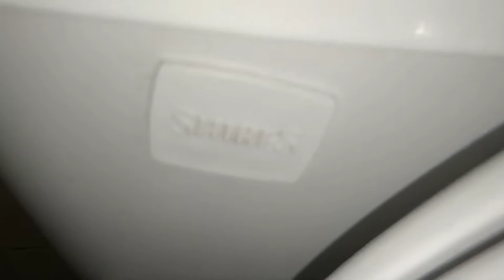CC Shires Naiad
Cant remember where this was but it was in a Pub/Cafe in Shanklin. Decent flush, I dont mind these. Apologies for my ameteur filming, this is an older video from 2018